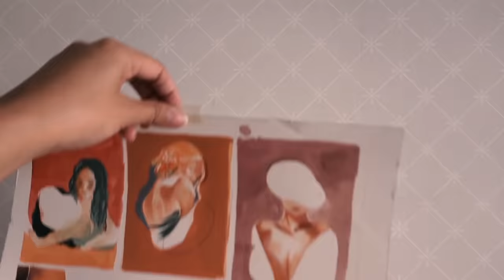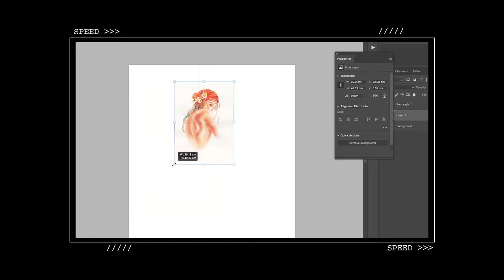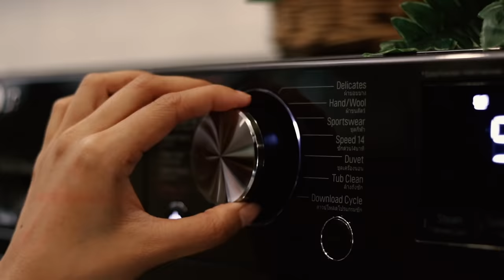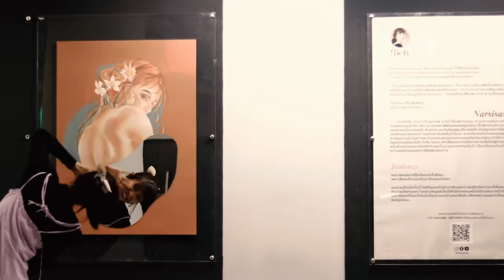จัดนิทรรศการศิลปะกัน | HOW TO MAKE AN ART EXHIBITION IN 5 DAYS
เวลาไปดูภาพวาดตามแกลลอรี่ เคยสงสัยไหมว่ากว่าจะมาโชว์ที่นี่ เค้าต้องทำยังไงกันบ้าง? ปั๋นกำลังมีงานแสดงศิลปะที่ LIDO CONNECT โดนติดต่อแบบฉิวเฉียดมีเวลาวาดแค่ 5 วัน กับ 5 รูปยักษ์ มาตามติดชีวิตศิลปินก่อนแสดงงานกันดีกว่าว่า 5 วันนี้เค้าทำอะไรบ้าง เผื่อใครอยากจัดโชว์ของตัวเองในอนาคต :)

ที่สำคัญคือ 5 วันนี้จะผ่านไปไม่ได้ถ้าไม่มีเครื่องซักผ้า LG ที่มีเทคโนโลยี AI DD™ และ TurboWash™ ช่วยให้ปั๋นที่ทำงานบ้านไม่เป็นเลยได้มีชุดสวยใส่ไปงานเปิดตัว